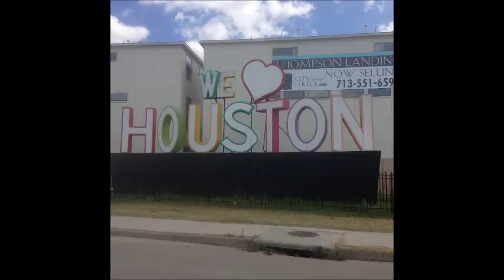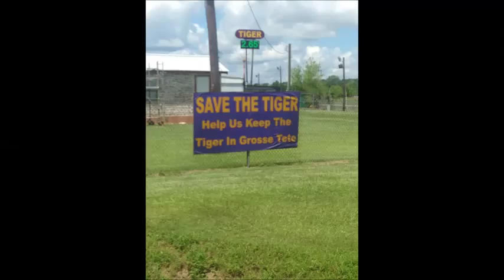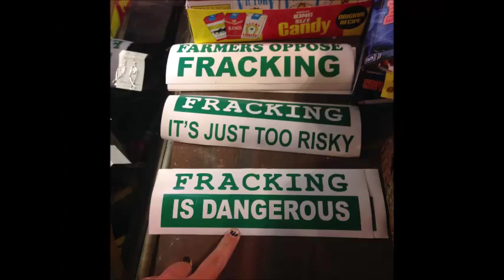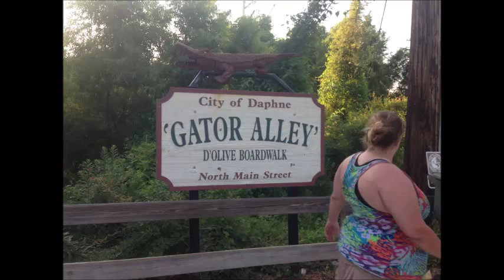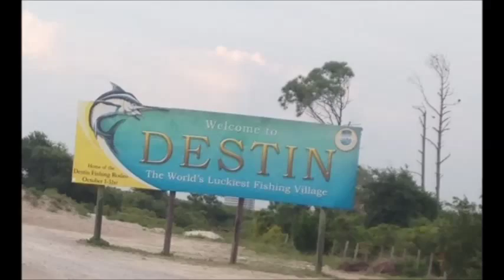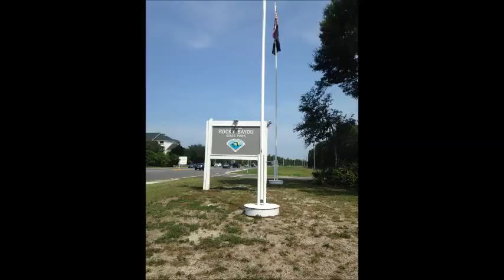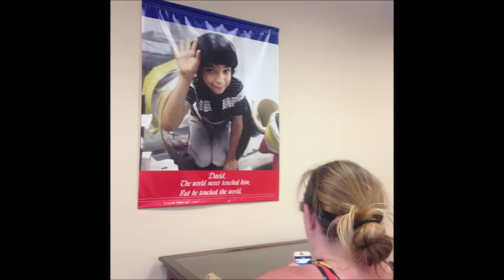FLA MOVIE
ROAD TRIP TO FLORIDA july 14 to 21

with my bestie Brandy Childers'
Movie Maker Teather Pangarakis